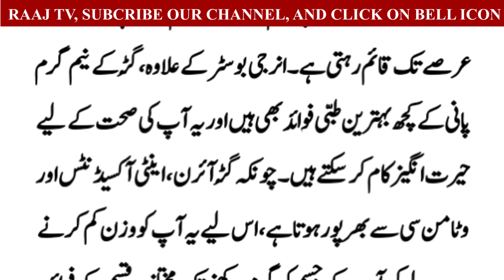گڑ والی چائے کے چند نقصانات ایک معلوماتی رپورٹ ملاحظہ کریں